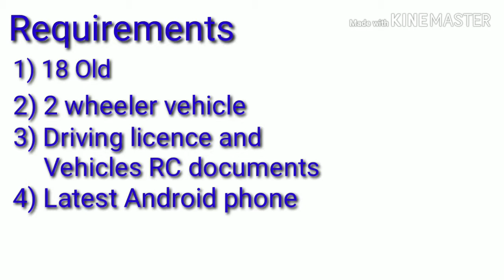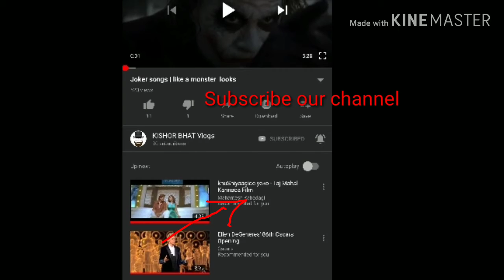ಸ್ವಿ ಗ್ಗೀ ಗೇ ಹೇಗೆ ಜಾಯಿನ್ ಆಗೋದು | HOW TO JOIN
This video is dedicated for all swiggy delivery boy